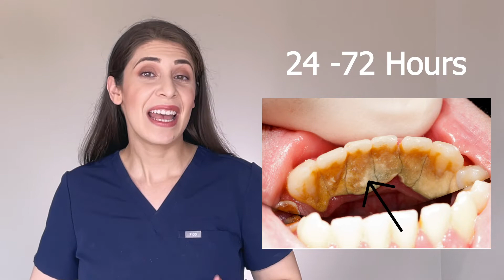DENTAL TERMS IN SIMPLE LANGUAGE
Have you ever felt like your dentist and dental hygienist are talking in codes during your appointment? Sometimes it can be very confusing trying to understand what your dental care provider is saying about your teeth! So here's part 2 of common dental terms we use- to help you better understand what your dentist and dental hygienist are saying during your dental appointment.

**The information provided by this video is  intended to serve as education information only and not intended nor implied to be a substitute for professional medical and dental advice, diagnosis or treatment. All content, including text, graphic images, and information  contained in the videos and blog posts are for general information only and do not replace a consultation with your own doctor, dentist and/or advanced practice provider.**
*dentalterminology